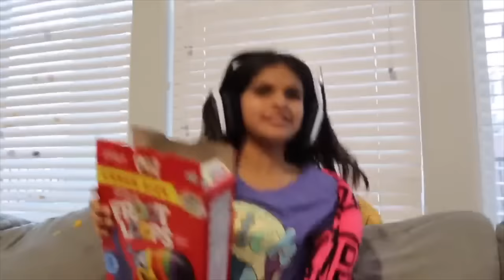Tink & Jimmie BEST SKITS OF 2023